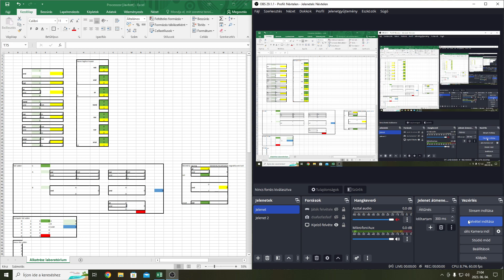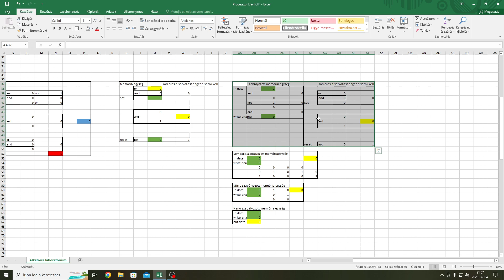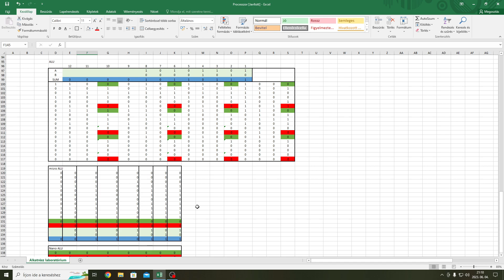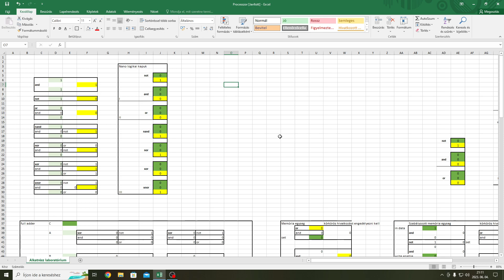Processzor alkatrészek excelben - Méret minimalizálás, képletösszevonás